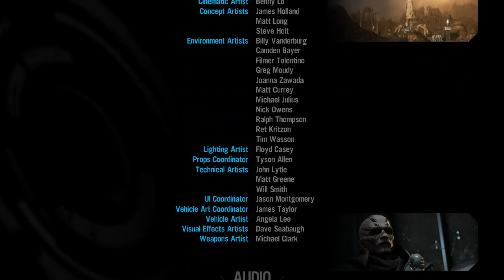Red Faction Armageddon -19- The Finale